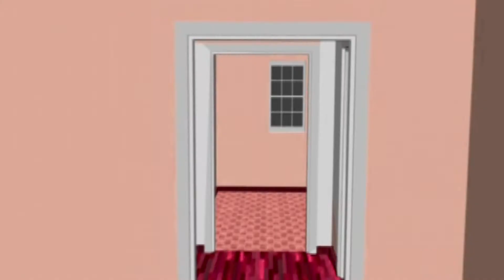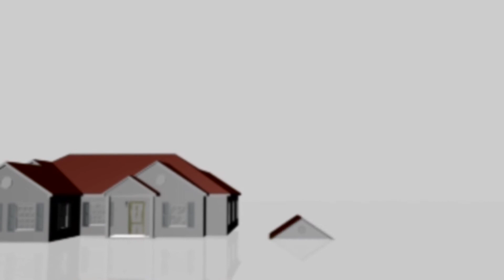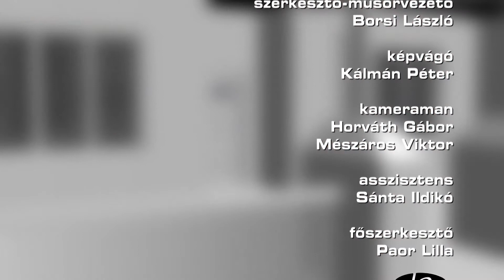Lakásvásár 2018.08.30. hatoscsatorna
Műsorvezető: Borsi László
Vendég:
Dr. Nagy Zoltán, ügyvéd
Schneider Zoltán, belvárosi irodavezető, Balla Ingatlaniroda